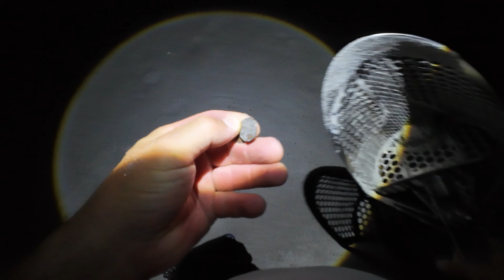Metal Detecting ! No Skunk please !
Metal detecting Floridas beaches with the manticore. Treasure and allot of junk in the scoop!